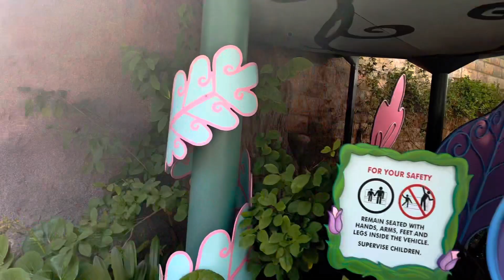Alice in Wonderland Ride Disneyland November 2022